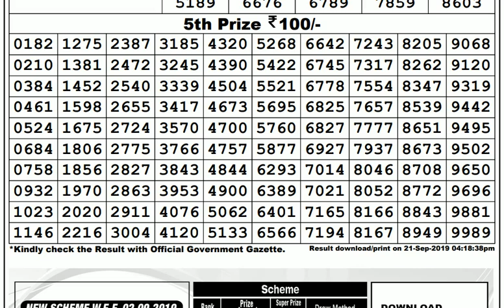Lottery Live I Lottery Results I Sombad Lottery 11.55am 04.00pm 08.00pm gdn